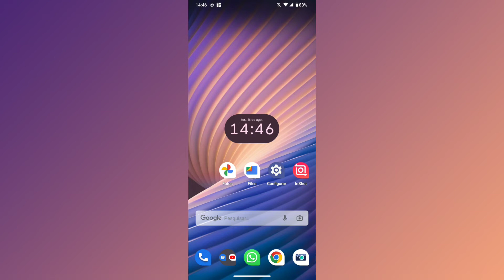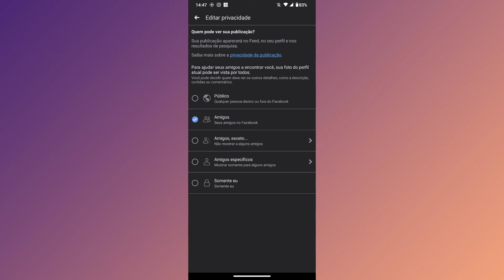COMO EDITAR PRIVACIDADE DE PUBLICAÇÕES NO FACEBOOK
Fala Pessoal.
Nesse vídeo você vai saber como está deixando publicações do facebook privadas para algumas da sua lista de amigos.